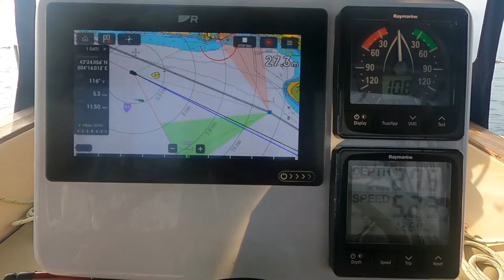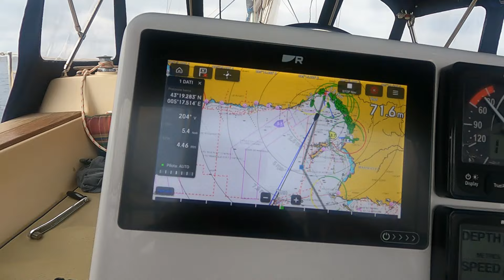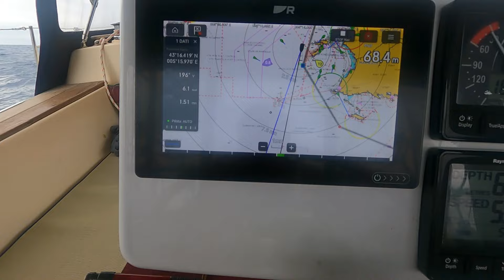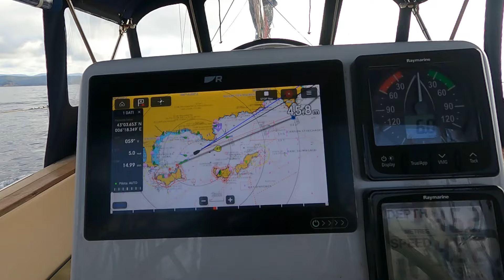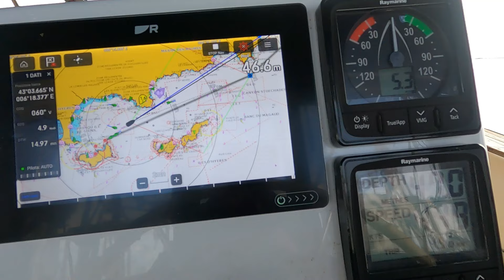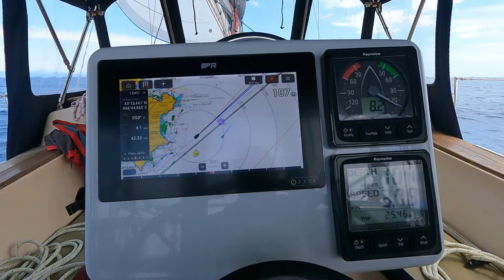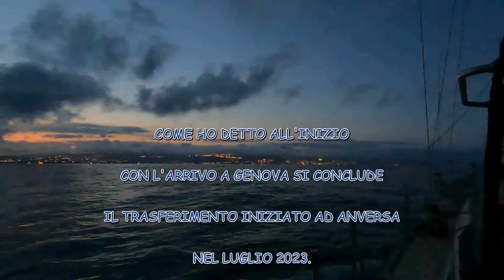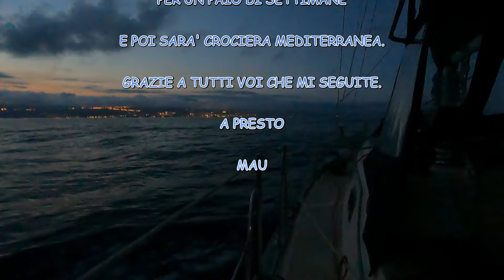UN'ALTRA NOTTE IN MARE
DALLA CAMARGUE A GENOVA, 270 MIGLIA